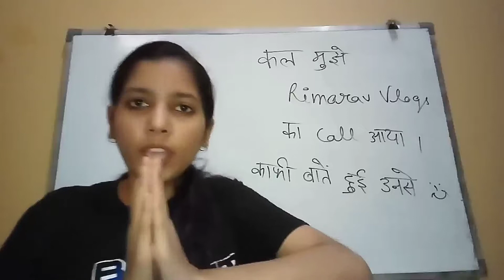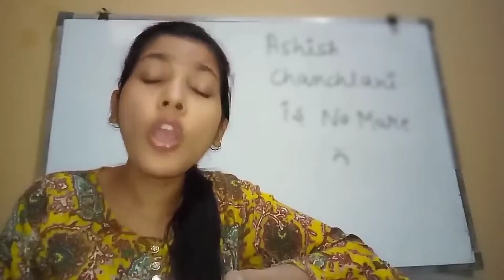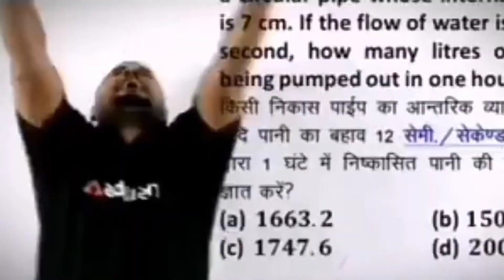YouTube Ki Love Story♥️ Ft. Payalzone, Dj Mrinal, Deepak Kalal |All YouTubers Invited |Karan Roaster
toh hlo guys welcome back to another video toh hn aa gye love story jaan ne😂iss video me sb baate kalpnik h toh unne real mt smjhna👍🏻baaki enojy kro♥️

thank uhh and love uhh all😄♥️